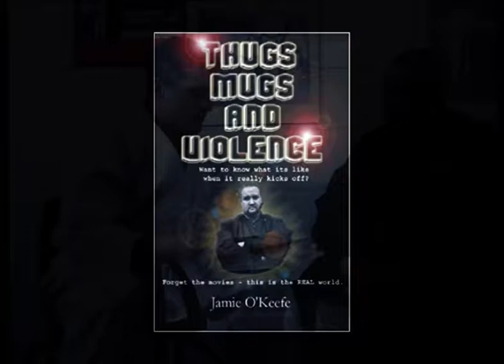How to defend yourself by Jamie O'Keefe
Martial art Producer of sport videosJamie O'Keefe the creator of New Breed Academy, author and ... Peter Consterdine is a British martial artist who holds a 9th Dan in karate.
Interviewed by Bob Sykes